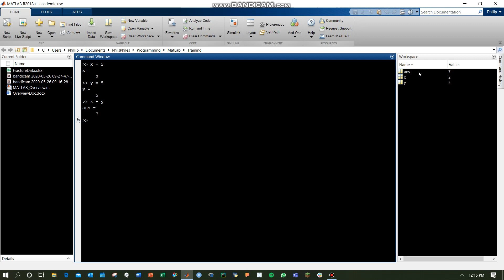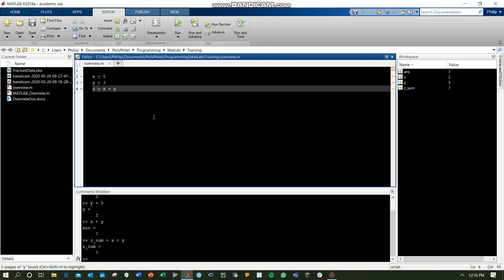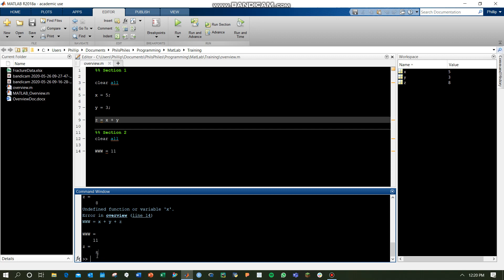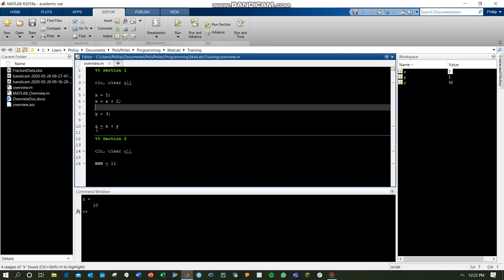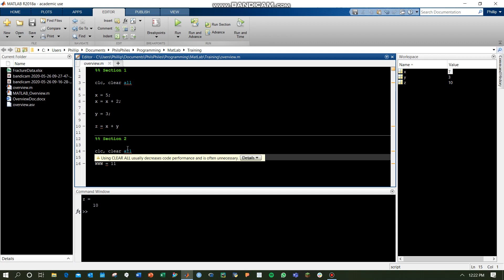Introduction and Basics of MATLAB | MATLAB Tutorial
Introduction and Basics of MATLAB! What is MATLAB? Why do we use IDE's and script files? MATLAB programming environment, create and run scripts. Perfect for first-time MATLAB users.

0:41 MATLAB IDE
1:23 Define a Variable
2:10 Create a Script
3:00 Saving & Current Folder
3:45 Run a Script
4:08 Clear Variables
4:36 Define and Run a Section (double percent %%)
6:05 Suppress output
6:30 Clear Command Window
7:50 Assignment

Note: Change color theme using Home - Preferences - Color - Text to White & Background to Black.

More MATLAB Videos!